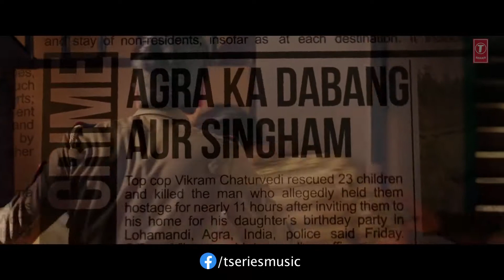Full video: Get Ready to fight Reloaded Baaghi 3 | Tiyer s, Shraddha k | pranaay, Siddharth Basrur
Full Audio: Get Ready to Fight Reloaded | Baaghi 3 | Tiger ...2020 New